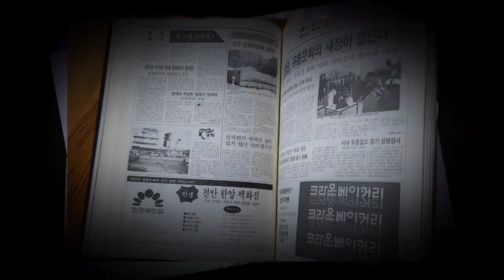[현장영상] 국민의힘 천안-아산 후보 공약발표 합동 연설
4.10총선이 7일 앞으로 다가온 가운데 국민의힘 천안-아산 후보 다섯 명이 한 자리에 모였다.

김영석(아산갑), 전만권(아산을), 신범철(천안갑), 이정만(천안을), 이창수(천안병)  후보는 천안아산역 광장에서 저마다의 지역 공약을 내세우며 지지를 호소했다.

이번 합동공약 발표는 새로운 공약을 내놓기 보다 총선을 앞두고 지지층을 결집하려는 의도로 풀이된다.